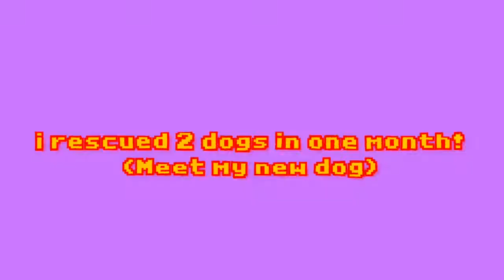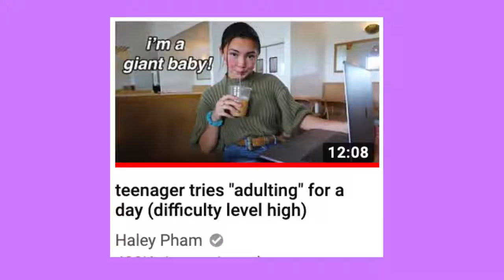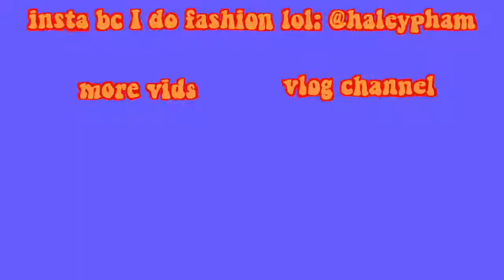i rescued 2 dogs in one month! meet my new dog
i rescued a dog off the highway and reunited him with his owner and it inspired me to adopt one from the pound! meet my doggie Spock! guesses at his breed are welcome in the comments lol

~G I R L Y   P O P   A P P A R E L~